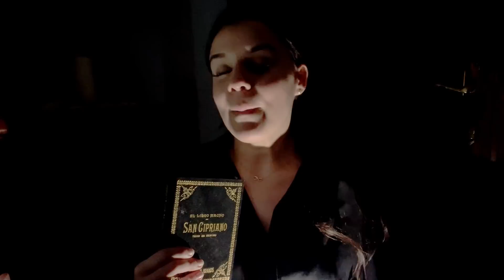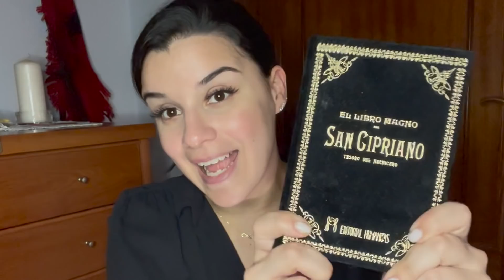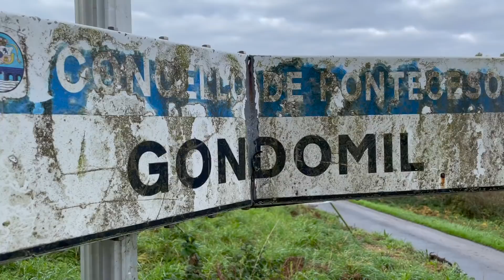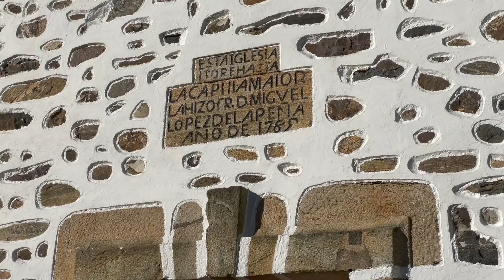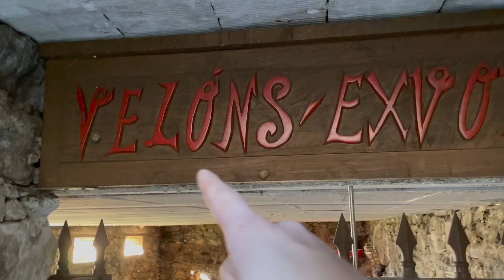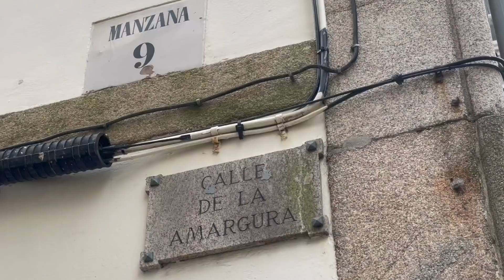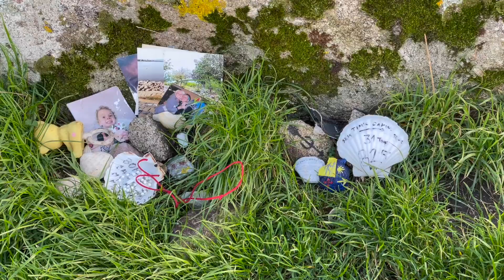ESPAÑA | LUGARES CURIOSOS en GALICIA | MITOS y LEYENDAS | La Vida de M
Acompañanos a explorar las leyendas y misterios gallegos, la santa compaña, la pedra da serpe, san andré de Teixido, Muxia, la piedra de abalar y el libro de San Cipriano, lugares e historias increibles dignas de conocer!